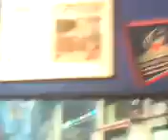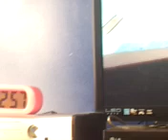Boosters again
SteelyDrake
Hexic Hybird
Spam them or ban them se ya next time